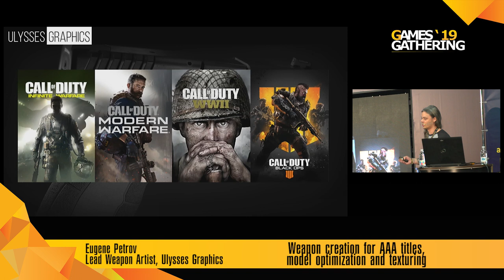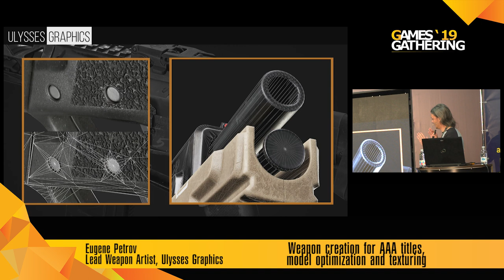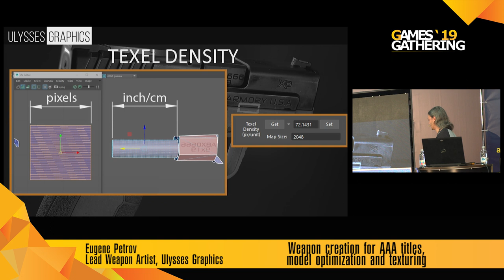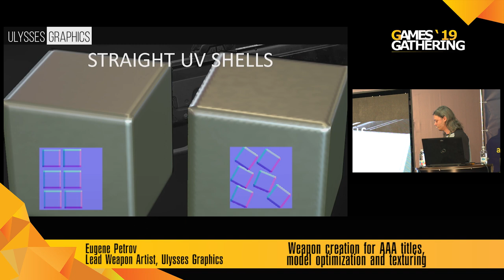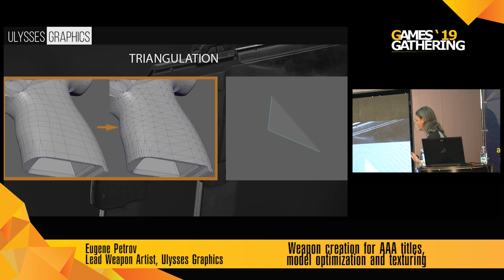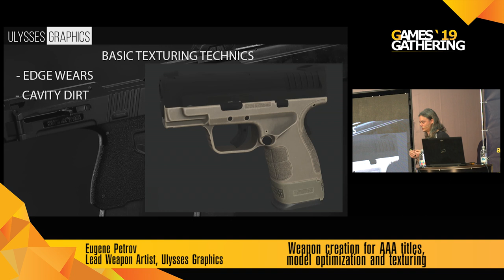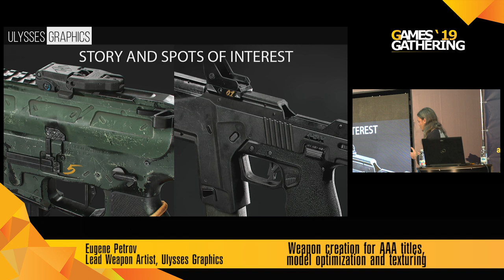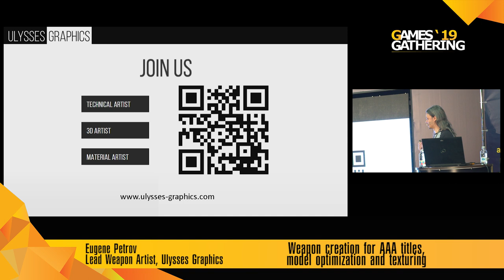Евгений Петров - Создание оружия для ААА игр. Оптимизация модели и текстуринг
Евгений Петров
Lead Weapon Artist
Ulysses Graphics

Поговорим о создании моделей оружия для ААА шутеров от первого лица, о подводных камнях и приемах оптимизации моделей, а также обсудим основные принципы создания PBR материалов и реалистичных текстур в рамках темы оружия для игр.